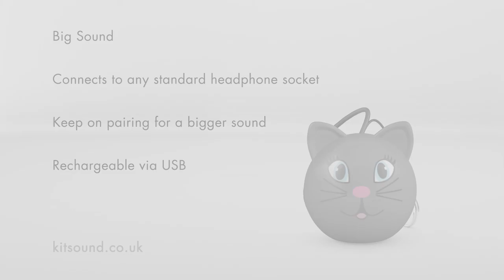KitSound Mini Buddy Cat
Introducing the KitSound™ Mini Buddies

Adorable and portable, what the KS Mini Buddy speakers lack in size, they make up for in volume.

Big Sound

'Less is more'; 'Don't judge a book by its cover'; 'Good things come in small packages'. There are many sayings we could use to describe the KS Mini Buddies, but for the sake of simplicity we'll just say they're surprisingly loud.

Bigger sound

On its own a Mini Buddy sounds impressive, but if you want even more volume, you can connect two or more of them together for increased impact. And with the Mini Buddies coming in a variety of cute designs, it's a good excuse to collect the whole family.

Ultra portable

Just because a Mini Buddy boasts big sound, it doesn't mean the speaker itself has to be big. Measuring around 50 mm wide, 55 mm high and 48 mm across, they're ultra-portable and even come with a keyring attachment, so you can hear your music out loud wherever you are.

Simple to use, you just plug it into your mobile, tablet, PC or music device using the 3.5 mm headphone jack and turn it on. Charging the built-in Li-ion battery can be done by simply plugging the supplied USB cable into a PC, laptop, USB mains charger or USB car charger.

About KitSound

We are craftspeople. We are musicians. We are KitSound™ and we all commit ourselves to achieving one shared goal: Bringing people closer to their music. By understanding music we stay true to its craft. Pure, rich, incredible sound. We settle for nothing less.